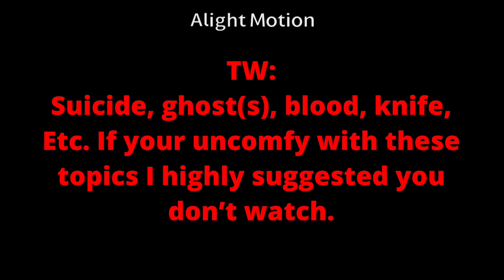[ OC LORE. ] [ DESC 😭]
THE AUDIO SOUNDS WEIRD UNTIL THE EDIT BC OF COPYRIGHT, THIS IS THE FIRST TIME IVE ENCOUNTERED COPYRIGHT.. 😕